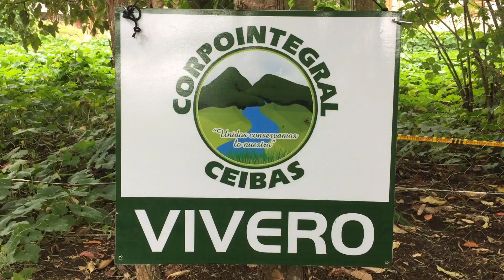IMPORTANTE---CORPOINTEGRALCEIBAS, Un compromiso con el medio ambiente